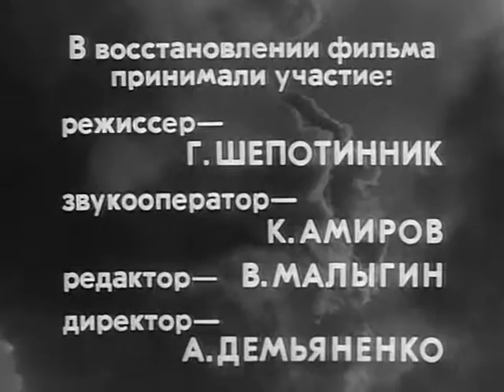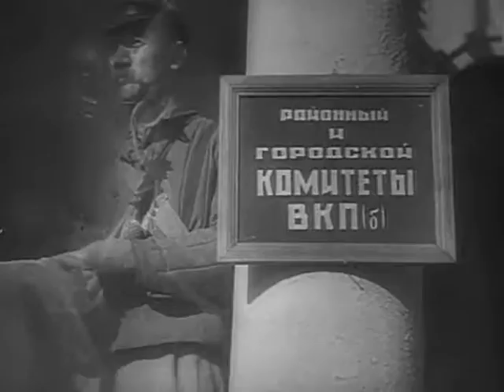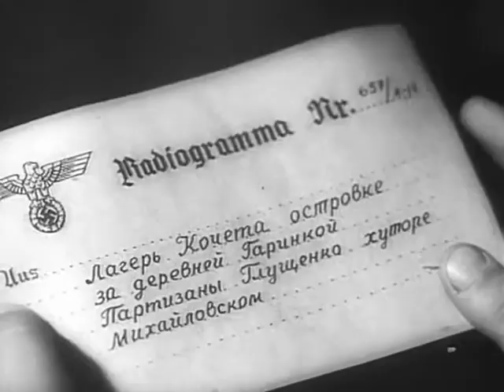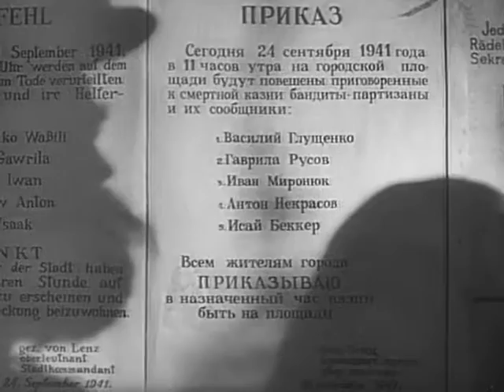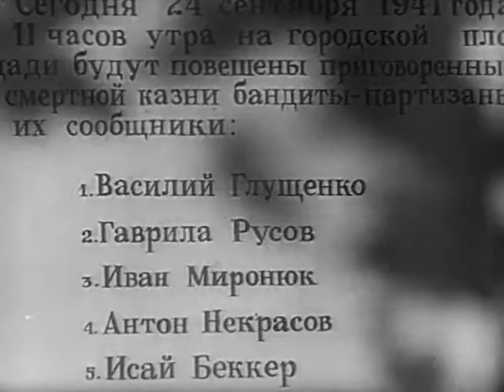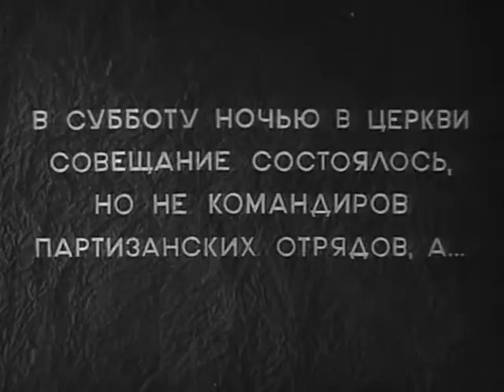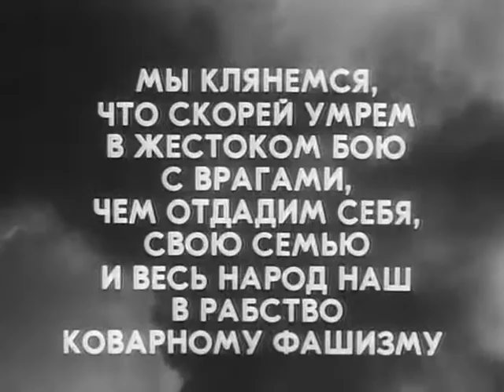Секретарь райкома - фильм о героической партизанской борьбе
Немцы наступают. Секретарь райкома Кочет руководит эвакуацией и уничтожением того, что нет возможности вывезти. Товарищ Ротман отказывается взрывать электростанцию, и Кочет взрывает ее лично. Под его руководством организуется партизанский отряд. С партизанами уходят связистка Наташа (Ладынина), внук (Кузнецов) с дедом (Жаров), уже трижды воевавшим с немцами, и многие другие. Начинается партизанская война: взрываются мосты, летят под откосы поезда. У немцев отбивают пленного "советского" танкиста, которого немцы заслали как шпиона. Он делает вид, что учится у Наташи работать на радиопередатчике, а сам передает данные о месторасположении отряда